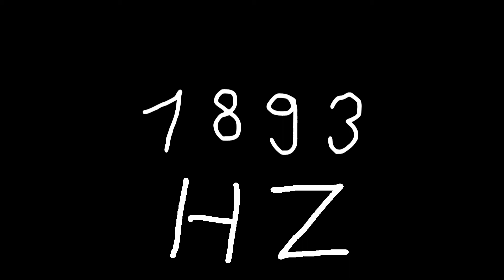1893 hz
Just sound.

chords
sounds
noise
tone
noises
tones
audio
wave
waves
sin
sine
sinus
sinoid
heart
heartbeat
resonancy